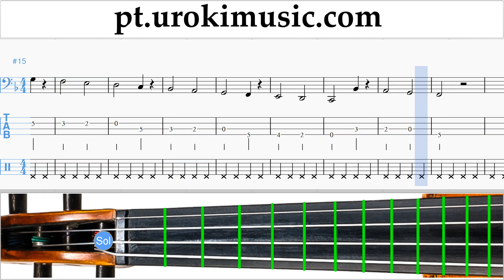Aulas de Violoncelo Carlos Vives, Sebastian Yatra - Robarte un Beso Curso Aprender Parte#1 um-i372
Aulas de Violoncelo Carlos Vives, Sebastian Yatra - Robarte un Beso Curso Aprender Parte # 1 um-i372 A parte 1 contém exercícios. Estes exercícios vão prepará-lo para a parte # 2. Por favor, escreva nos comentários, como fazer lições mais útil para você?